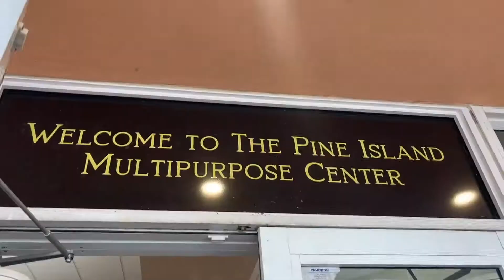Surprising our boss for his birthday - Full Moon Creative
Happy birthday, Dwight!!! Thanks for being a great boss!! 🎈🎂

Our team of National Award Winning Creative Professionals specializes in taking a client’s idea and evolving it into a visual story for brand videos, social media and television commercials.